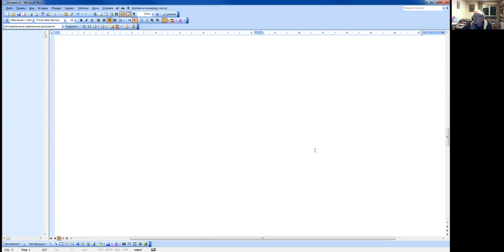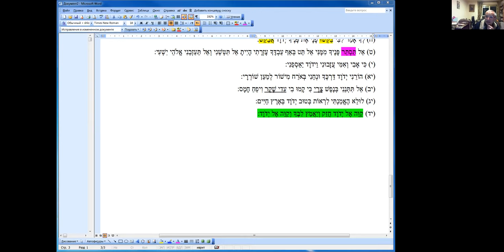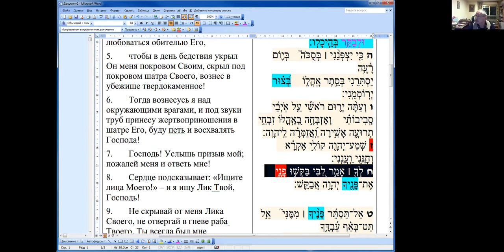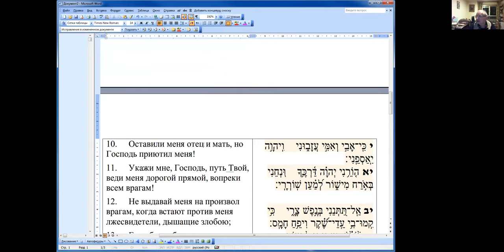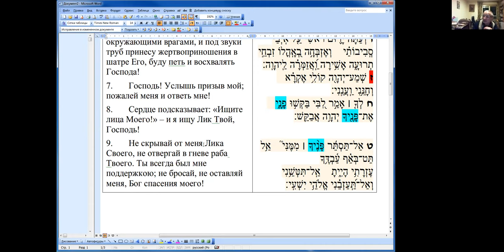«Чтение и разбор "военных" Теѓилим, псалом 27», Меир Левинов